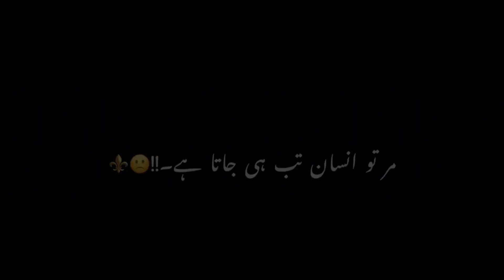👀رسم شریت ہے اقبال 🎻